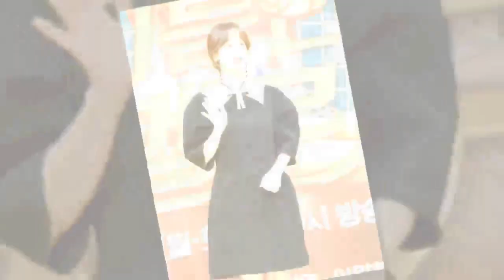‘기름진멜로’ 장혁♥정려원, 미용실 첫 만남 기싸움